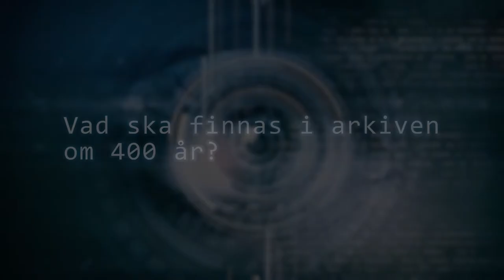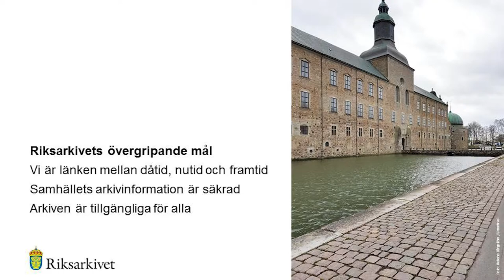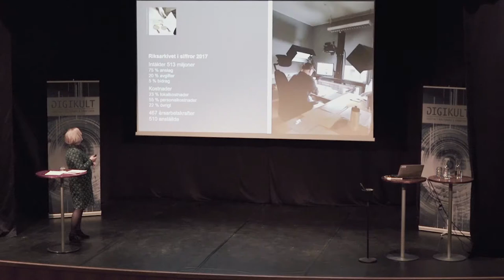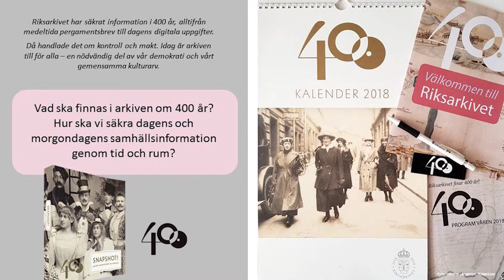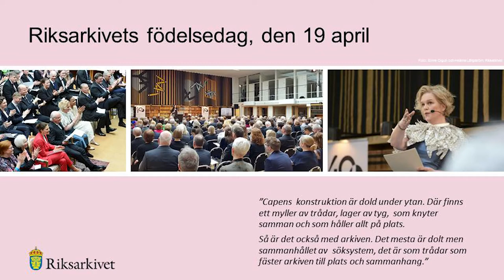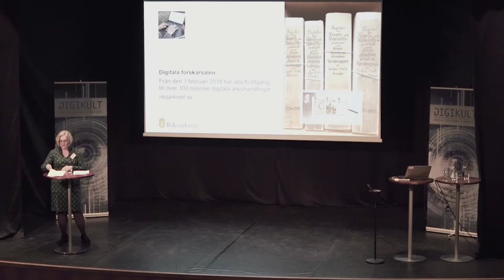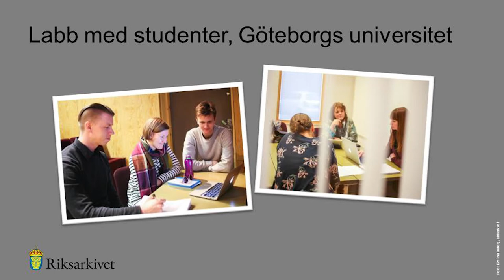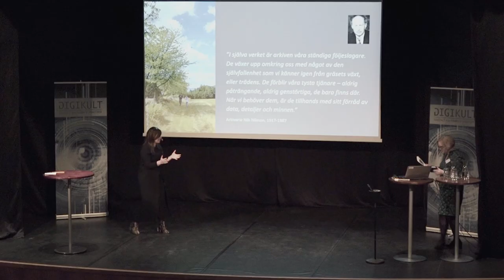Vad ska finnas i arkiven om 400 år? Karin Åström Iko, Digikult 2018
Hur ska vi säkra dagens och morgondagens samhällsinformation genom tid och rum? Vi behöver ett helhetsperspektiv på informationsförsörjning. Informationen i arkiven ska kunna användas över tid oavsett om den är analog eller digital och oavsett vem som förvarar den. Riksarkivet har 400 år av informationshantering i ryggen men vänder nu blicken framåt.

Riksarkivarie Karin Åström Iko har arbetat länge inom arkivsektorn och är sedan 1 oktober 2016 chef för Riksarkivet. Har tidigare varit chef för Krigsarkivet och förbundsordförande för DIK.